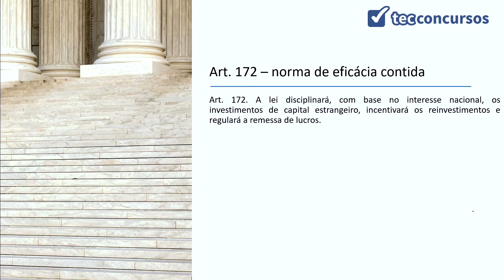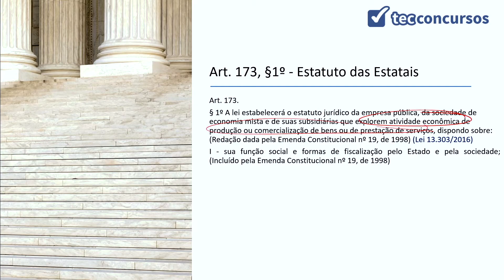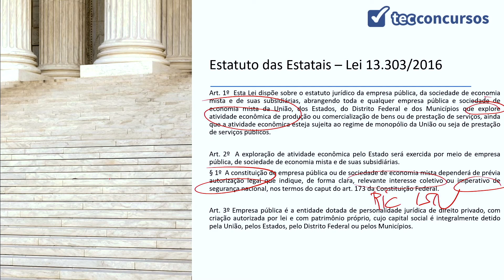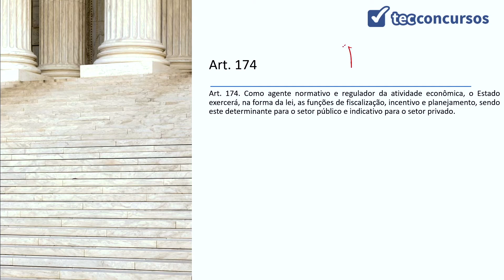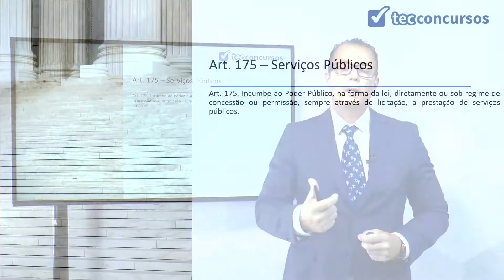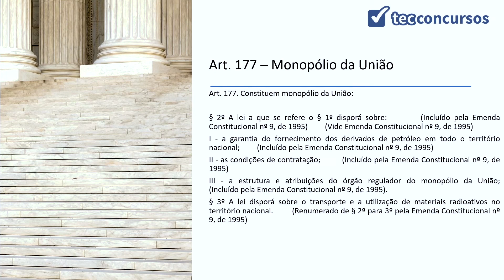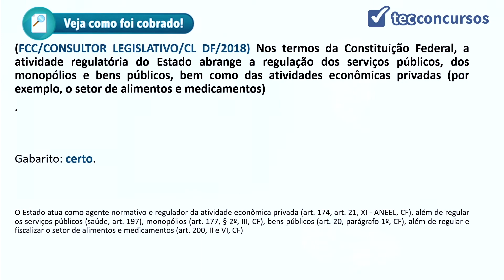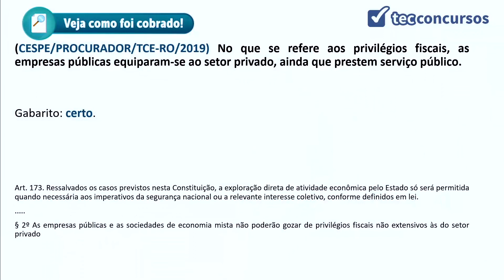08.02. Aula de Atuação do Estado no Domínio Econômico (Direito Constitucional)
Aula grátis e completa Da Atuação do Estado no Domínio Econômico, da matéria Direito Constitucional, em que tratamos da norma de eficácia contida, Estatuto das Estatais, funções do Estado na atividade econômica do País, Serviços Públicos, Monopólio da União, CIDE e Transportes.